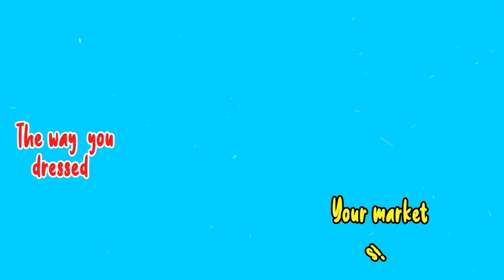BLACKT IGWE - ASIWOALEDI (Official Visualizer)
The official music Visualizer for 'ASIWOALEDI ' by Black-T Igwe.

Motion by FYNNJ STUDIO

Get  audio here -

Any upload without our oral or written consent of this video unto any YouTube channel is prohibited.